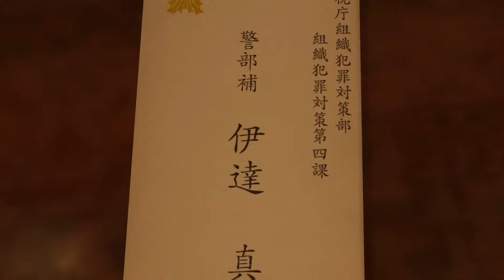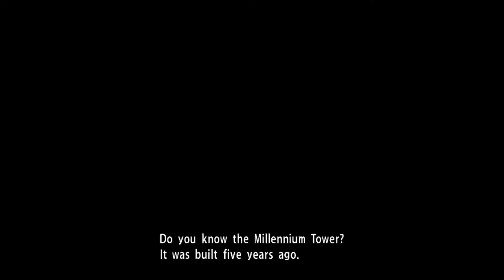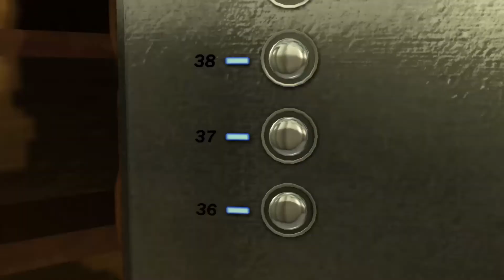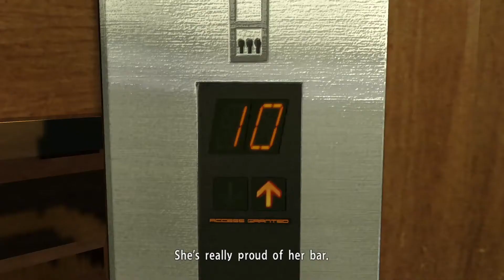Yakuza Kiwami/Chapter 4: An Encounter Walkthrough No Commentary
Yakuza Kiwami on Xbox series X, PS5 and PC. This walkthrough gameplay includes story missions, cutscenes and some side missions till the completion of the single player story.

Yakuza Kiwami is an action-adventure game with role-playing elements set in an open world environment and played from a third-person perspective. You control protagonist Kazuma Kiryu as he explores the streets of Kamurocho, a fictional district of Tokyo based on the real-life Kabukichō district.

Chapter 4 begins with a scene that is a flashback to 1996. In this scene, Nikishi is being challenged by his men who don't seem to be liking the fact that he is in charge.

Kiryu is making his escape from the Tojo Clan Headquarters after defeating Shimano. He appears to be cornered by the yakuza, but a car driven by Makoto Date who shows up and allows him to get away. There is a news report that shows footage from the funeral, which shows Kiryu attacking the other yakuza members. The two head to Bacchus where they catch up. Date reveals that he is looking into the murder of Chairman Sera and wants help from Kiryu. The two decide to form an alliance.

Kiryu decides that in order to begin his investigation into the whereabouts of Yumi, he should start by heading to Serena. While at Serena, Kiryu tries to see what Reina knows about Yumi. She mentions a woman named Mizuki who claims to be Yumi's sister. It is revealed that Mizuki wanted to follow in the footsteps of her sister and eventually opened a bar of her own called Ares. Reina mentions that near the Millennium Tower is a bar named Bacchus where more information can be found out. Upon arriving there, you realize that everyone there has been killed except a young girl who is looking for her mom.

After leaving Bacchus, you will notice a group of street thugs who are torturing a dog. Interrupt them and they will attack you. Defeat them. After beating the street thugs, the girl will reveal to you that she snuck out of the orphanage earlier in the day. Haruka wants your help in saving the dog. Saving the dog requires you to purchase some Dog Food. Upon returning to the dog and the girl, it is implied that the dog also needs some Water. Haruka reveals that her aunt is Yumi. Haruka begins to fall asleep. Bring Haruka to Serena where Reina helps you care for her. When talking to Haruka, she reveals that she knows where Ares is. She wants to come along with Kiryu.

As you travel with Haruka, you are stopped by a policeman who wants to know the nature of your relationship. You must pretend to be her father. Haruka reveals that Ares is located within the Millennium Tower. Proceed into the Millennium Tower. Continue following Haruka until you get to the elevators where she enters and reveals the security code for the bar. Upon reaching Ares, you are confronted by Hayashi of the Omi Alliance. The Omi Alliance reveals that they want to take Haruka, in retaliation for the 10 billion yen that Yumi and Mizuki are rumored to have taken.